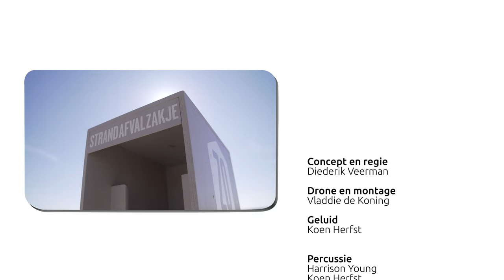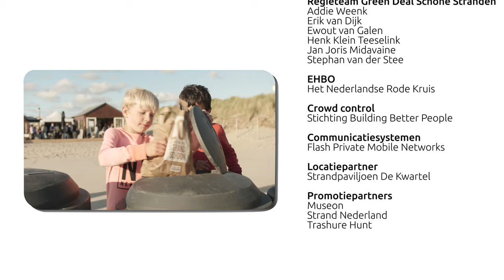Plastic Fles Mob: een muzikale ode voor een schoner strand!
De Plastic Fles Mob is een muzikale ode aan alle strandschoonmakers van Nederland, verenigd in de Green Deal Schone Stranden. Vrijwilligers en professionals zetten zich al jaren in voor een schonere Nederlandse kust; op het strand en zee, voor mens en natuur. Want op een schoner strand wordt iedereen blij!

Onder leiding van Koen Herfst, één van de beste drummers van Nederland, kwamen meer dan vijftig deelnemers tezamen op het Zuiderstrand van Den Haag. Omringd door vier percussionisten, vier acteurs, drie camera’s, een trompettist en een drone, brachten ze hun energieke support voor een schoner strand ten gehore. Deze Plastic Fles Mob is voor alle strandschoonmakers, onze strandhelden!

Ook strandheld worden? Gooi niets op het strand en ruim zwerfafval op. Of word vrijwilliger bij één van de betrokken organisaties van de Green Deal Schone Stranden.

Organisatie:  PULLKA, het Museon en alle partijen van de Green Deal Schone Stranden.
Concept en regie: Diederik Veerman / PULLKA.
Drones en montage: Vladdie de Koning.
Geluid:  Koen Herfst.
Regieteam Green Deal Schone Stranden: Addie Weenk, Erik van Dijk, Ewout van Galen, Henk Klein Teeselink, Jan Joris Midavaine en Stephan van der Stee.
Percussie: Harrison Young, Koen Herfst, Marco Santos en Tim Koning.
Trompet: Hans de Munnik.
Acteurs (gezin): David van Koeverden, Edwin van Koeverden, Inge van der Veen en Zakaria Madani.
Regie gezinsscene: Mar & Co.
De nieuwste strandhelden: Janny en Marjolein.
Overige camera’s: Mirjam Cornelisse en Jasper Strik.
Fotografie: Wibe Koopman.
Coördinatie deelnemers: Sandra Harmsen.
Crew namens PULLKA: Andries Bruin, Eric Prins, Jimke Bijlsma, Lucas Mastenbroek, Mandy van Schaik en Thomas van Daalen.
Crew namens Museon: Jenny Kallasingh, Judith Aartsen, Marco van Veldhuizen, Ruben Jacobson, Sandra Harmsen en Sanne Romp.
EHBO: Het Nederlandse Rode Kruis.
Crowd control: Stichting Building Better People.
Communicatiesystemen: Flash Private Mobile Networks.
Locatiepartner: Strandpaviljoen De Kwartel.
Promotiepartners: PULLKA, het Museon, Strand Nederland en Trashure Hunt.

Onze strandhelden: de betrokken organisaties bij de Green Deal Schone Stranden. Wie zijn dat?